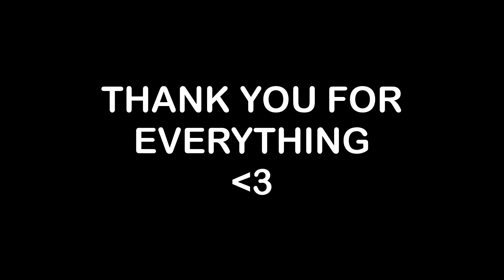300 SUB SPECIAL!!!!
THANK ALL OF YOU FOR EVERYTHING I DON'T HAVE THE WORDS TO DESCRIBE HOW MUCH THIS MEANS TO ME!